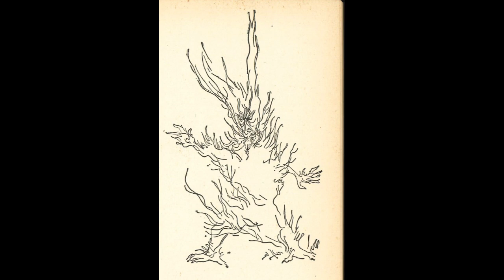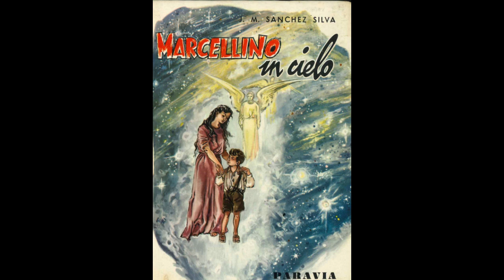Avventure in Cielo di Marcellino Pane e Vino - Parte 2 (Audiolibro)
Edito in Italia come: "José Maria Sanchez Silva, Marcellino in cielo, Paravia, Torino 1956"

Disegni di Lorenzo Goni, tavole a colori di Enrico Sacchi

Continua l'ascesa di Marcellino verso il Cielo. Lungo la strada incontra il diavolo e il bandito che provocò la morte di sua madre; il suo angelo custode; il frate portinaio che lo accolse al convento e sua zia Michela, sorella di suo padre, che gli rivela il nome della sua mamma. Intanto la luce si fa sempre più forte, e lui ha ancora in mente di chiedere al Signore se ci sia un Cielo per gli animali, e di riunire il prima possibile con lui anche i frati ed Emanuele.